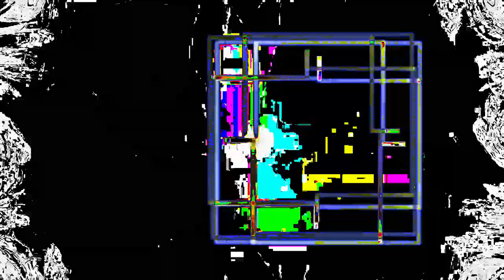[EPILEPSY WARNING] Movie 24 02 26 05h31m52s